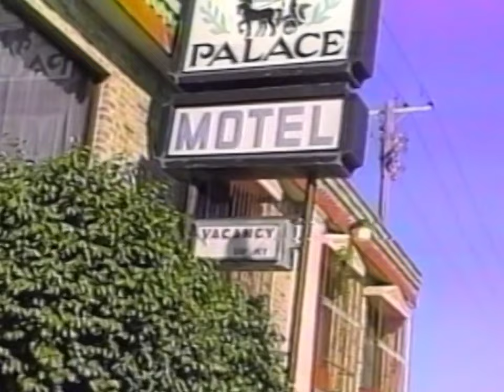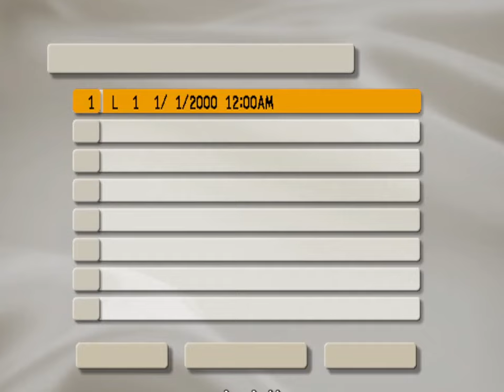Película filmada en Nuevo Laredo. 1998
Película filmada en Nuevo Laredo.
La Venganza de María Antonieta
1998